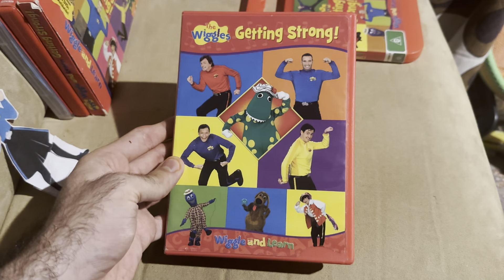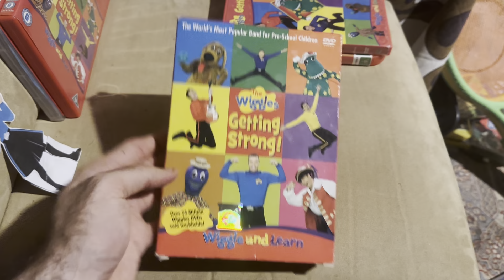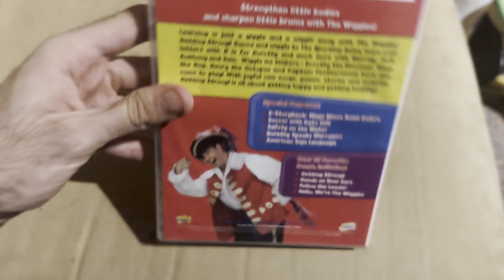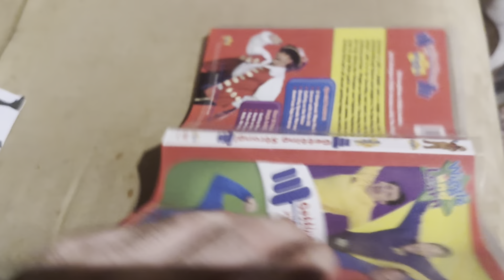Comparing 5 releases of The Wiggles Getting Strong